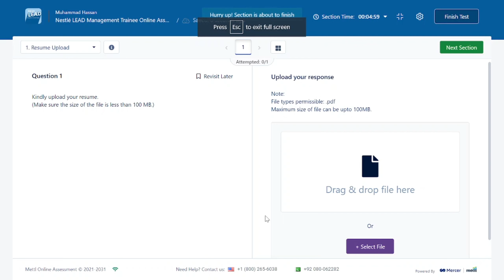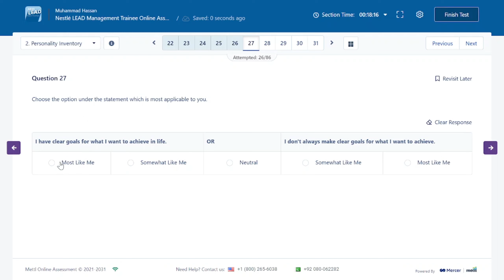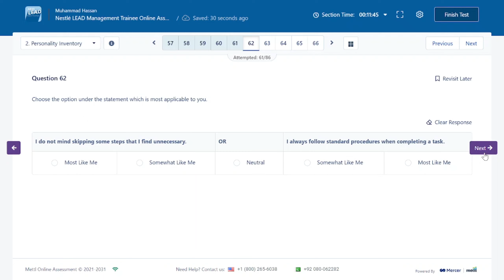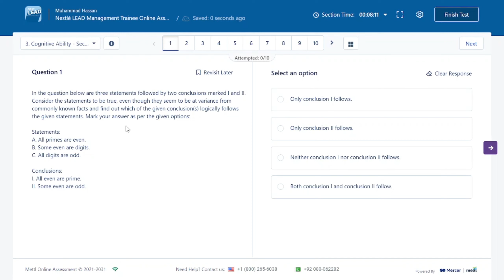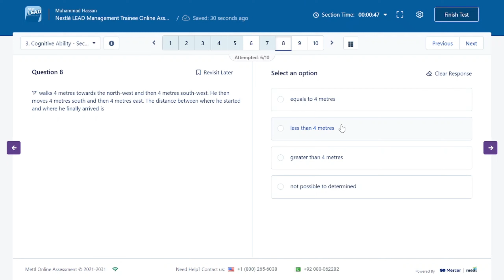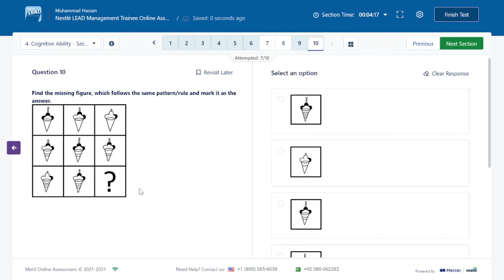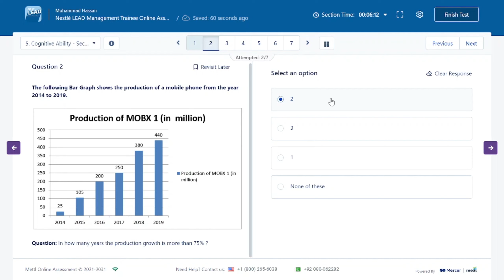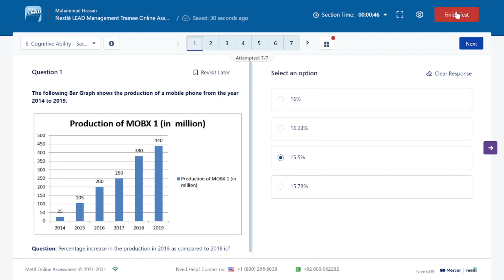Nestle Lead Management Trainee Program Assessment Test 2023, Complete Placement Test for Engineers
This video will cover the complete online assessment test for Nestle lead management trainee program 2023. I hope this video will help you to ace your dream job.